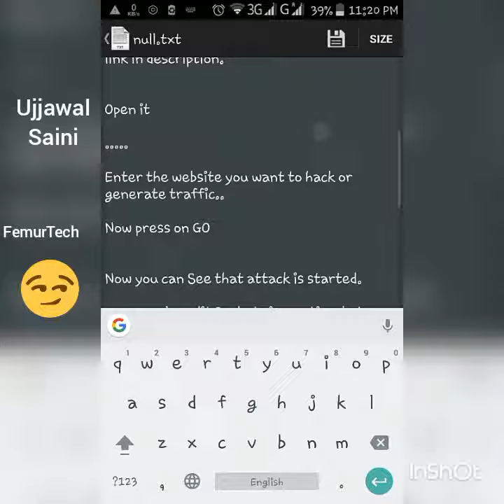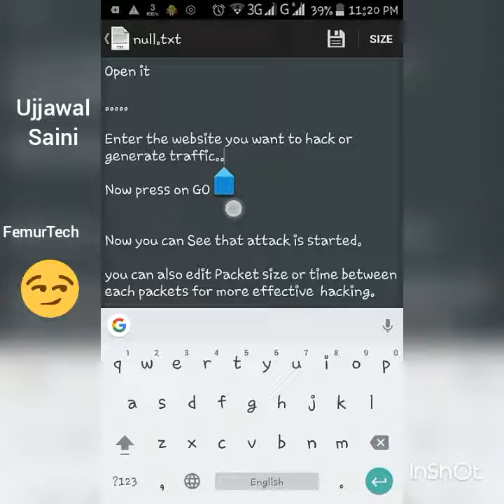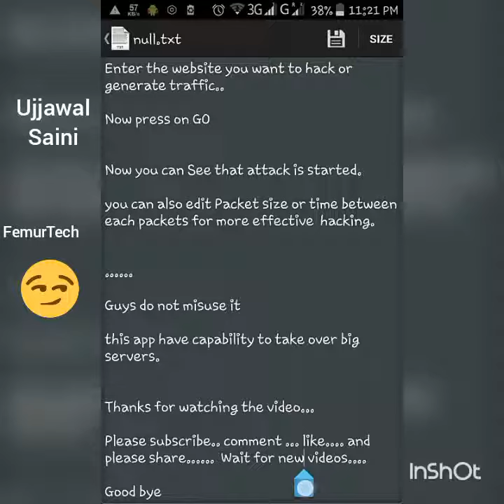How to DoS a website on Android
Hy Guys.
I am Ujjawal Saini from FemurTech.
Today I will teach you how to hack a website.
Hacking website is illegal.

Phone specifications:-
Model:- InFocus M2 3G
Brand:- InFocus ( It is not local )
Architecture:- 4x ARM Cortex-A7 @ 1.30 GHz
Core:- quad-core (4)
RAM:- 1GB
ROM:- 8GB
Screen Resolution:- 786×1280 pixels
GPU Vendor:- ARM
GPU Renderer:- Mali-400 MP
Screen size:- 4.20 inches
Android:- 4.4.4 (Stock)
Root Access:- Yes
Kernel Architecture:- armv7l
Java VM:- Dalvik 1.6.0